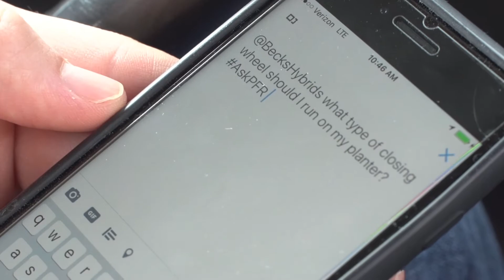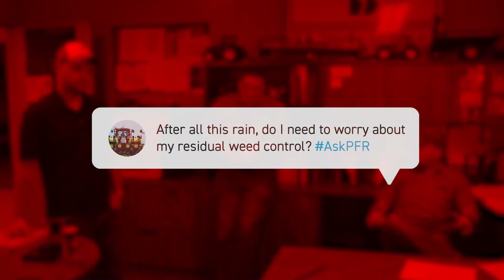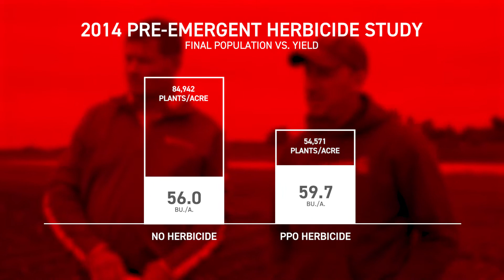Effects of Heavy Rain on Residual Herbicides | AskPFR Episode 2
What are the implications of recent, heavy rains on our residual herbicides? What decisions need to be made as it relates to weed control? How thin of a soybean stand should I keep? Join Jim Schwartz, Director of PFR and Agronomy, and Beck’s Illinois team in the latest episode of AskPFR as they look to answer some of the top questions on farmers minds.

Do you have questions about one of our PFR studies or something you’re seeing in the field? Make sure to send them to us on social media using @beckshybrids and AskPFR.

Beck's Hybrids seed company provides high yield corn, soybeans, wheat and elite alfalfa. All seed products are protected by the Escalate™ yield enhancement system delivering higher yields, insect protection, improved stand, and seedling health. We give you access to every major supplier in the world, so you get the genetic diversity and trait protection you need from one company – Beck’s. A heritage built upon the hard work, faith and innovation of our family and family of employees.